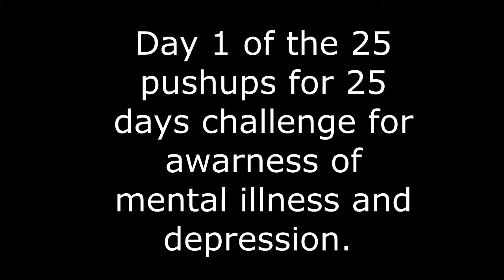Day 1 of 25 push-up challenge for mental health and depression awareness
25 push-up challenge for mental health and depression awareness